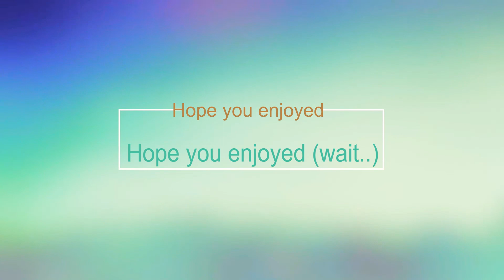The Quest-DYNAMAX QUEST!!! AND I"M MOVING!?-Episode 22 (Minecraft Pokemon Mod)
Today i Going To Get My Dynamax Band but, Some things Get in The Way off That!?

So i Hope You Guys will Enjoy the Video And Have a AWESOME DAY TODAY!!!